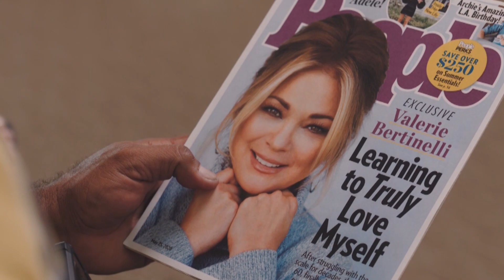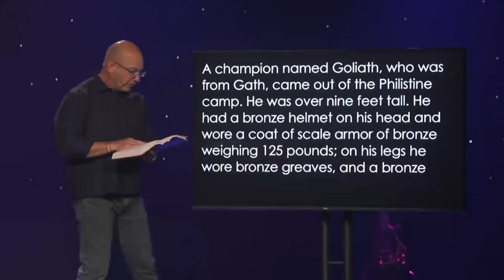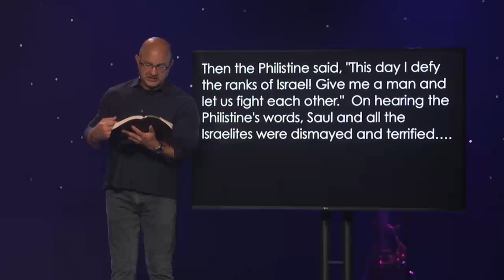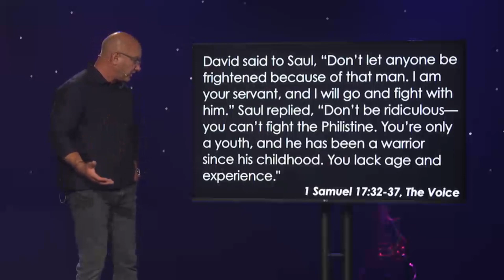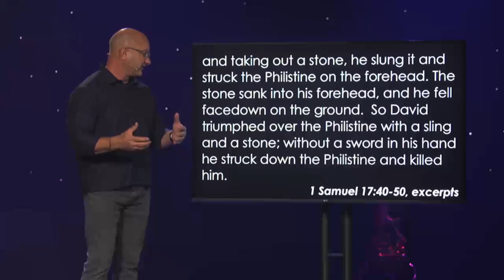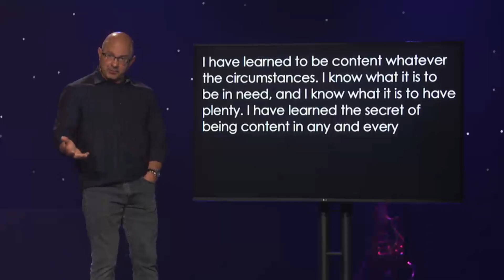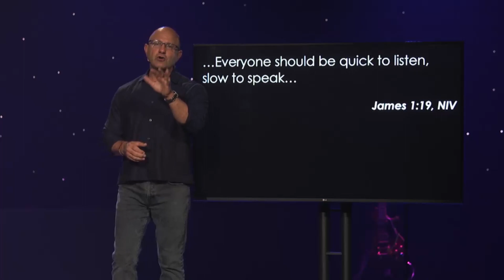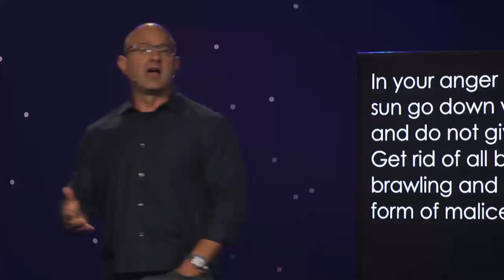Face The Giants | Brian C. Hughes | Horizon